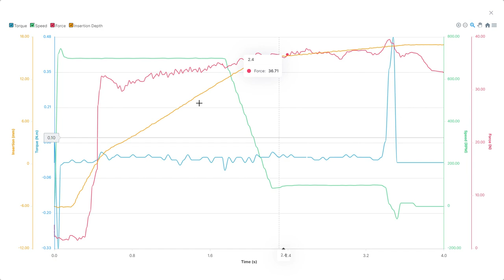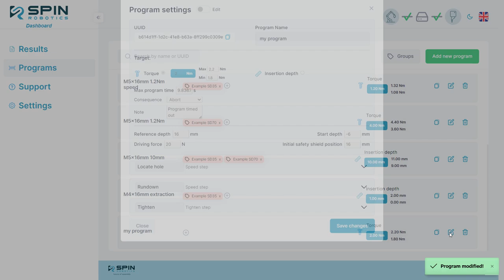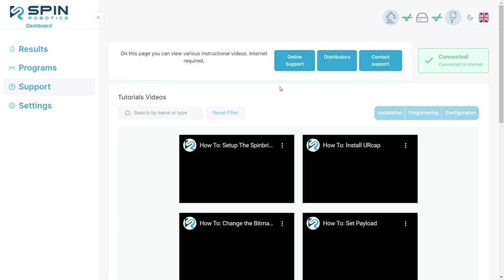Spin Robotics introduce the new Dashboard - Access data for screwing processes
Visualize data for each and every screw insertion.

The operator has access to a visual quality control of the robotics assembly process.

There are among other things access to:
1. Status (Green/red) based on the quality dimensions that the operator has set for each screen
2. Torque (NM)
3. Speed
4 Insertion Depth
5. Force
In addition the Spin Robotics Interface acts as quality control where insights of the robotic screwdriving are given by graphs, KPIs and product information delivered with exact times of creation